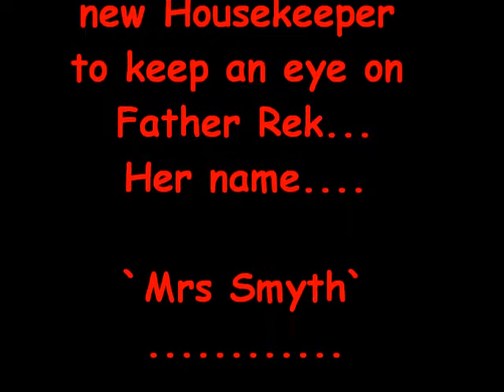HOW TO MAKE BANANA CAKE WITH FATHER REK PART 1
REKS BANANA CAKE PART 1